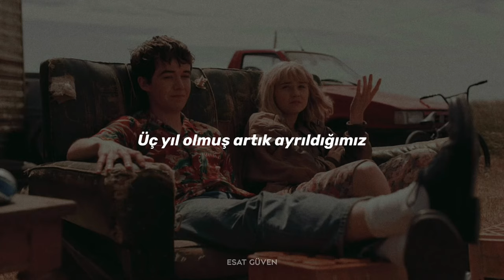Ufuk Çalışkan - Unutmak İstiyorum (Lyrics)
Üç yıl olmuş artık ayrıldığımız.
Dönüşü olmayan yollardayız.
Üç yıl olmuş artık son bakışmamız.
Ne ayı kaldı şimdi, ne haftası.

Gözlerimden uzaklarda,
Benim içimde güzel yerdesin.
Hasret olsaydı tek nedenim,
Bu yürek acısı neden yarim.

Tozlu raftan aldım,
Tüm anılarımı, acılarımı
Unutmak istiyorum.

Özlesem bile senin,
O güzel gözlerini, sözlerini
Unutmak istiyorum.

Ufuk Çalışkan - Unutmak istiyorum (Sözleri)